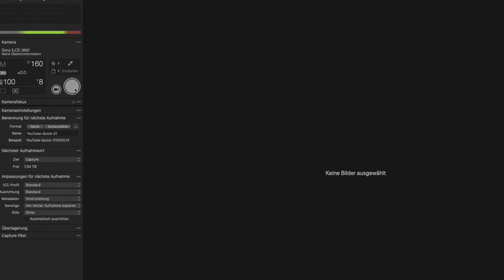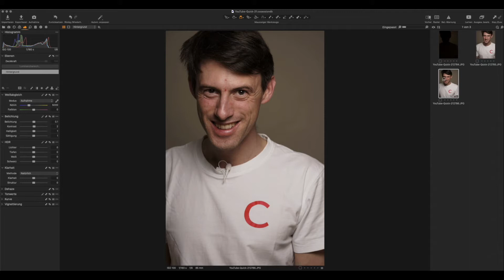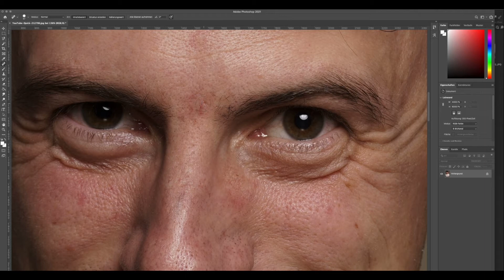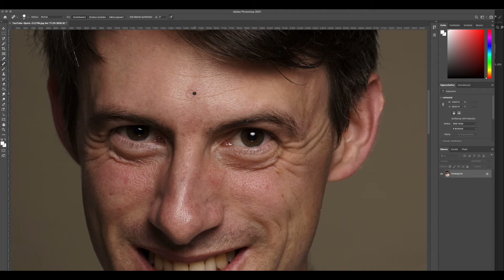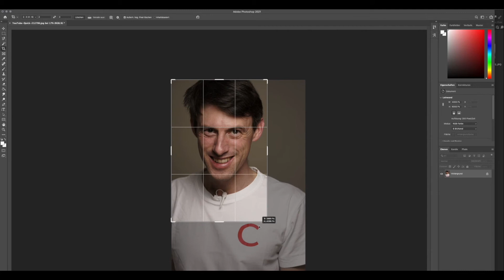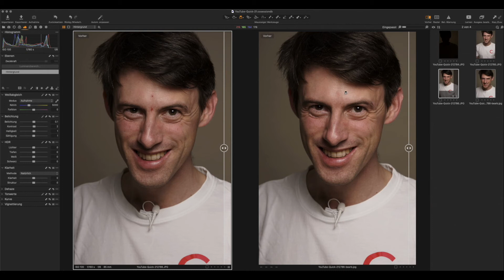Wie entferne ich Hautunreinheiten auf Portrait-Bilder?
Mit Adobe Photoshop kannst du ganz einfach und schnell Pickel, Kratzer oder weitere Hautunreinheiten aus dem Gesicht entfernen. Dies geht mit dem Bereichs Reparatur Pinsel Werkzeug, finde ich persönlich am besten und sieht am schönsten aus. Es würde mich freuen dir mit diesem kurzen Input helfen zu dürfen deine Portrait-Bilder «besser» aussehen zu lassen. Nur das Beste bei deiner nächsten Bildbearbeitung.

Ich wünsche dir NUR DAS BESTE, viel Spass und Gruss Mathias

30 Tage kostenlos testen*;
Heute beitreten - jederzeit kündigen | Keine Urheberrechtsansprüche oder Lizenzgebühren

CANVA; Was möchtest du designen? *
LUMINAR by. Skylum*